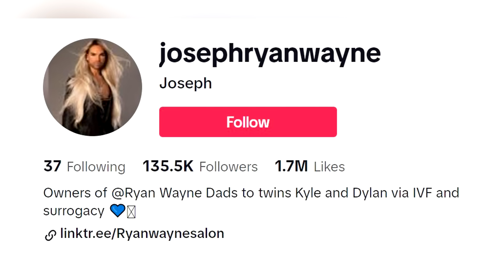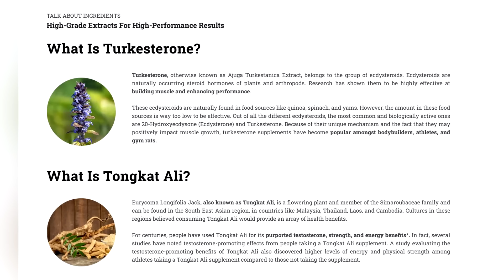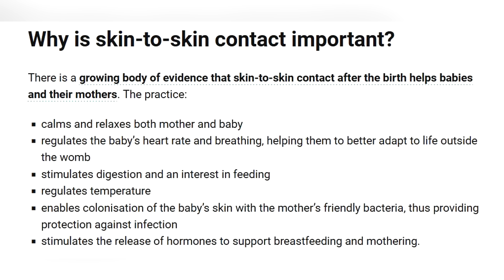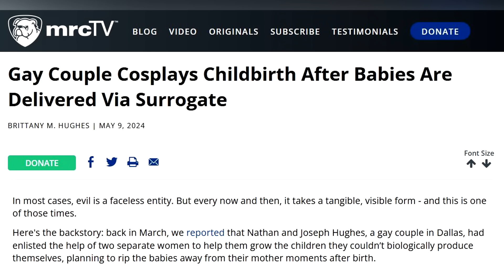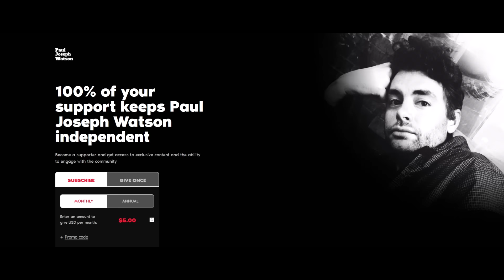A Strange Relationship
Try Turkesterone with Tongkat Ali (Feminization Killer): (Buy Two Get One Free 48HR Promo)

LOCALS (Exclusive content! Ad free)

BITCOIN WALLET: 3EMQG9EhPkoFbX5F19RTGZs8rPqGYm2mp9
BITCOIN CASH WALLET: qrxhqz9ka423v68qwc7nyqc88q3mx9ea5gcpz88a0l
LITECOIN WALLET: MSs2rWgM571WM3zUnL255gccoQAdz9L6CG
ETHEREUM WALLET: 0x21221F5da5e70F46Bbfa755f89e312daDa51f115